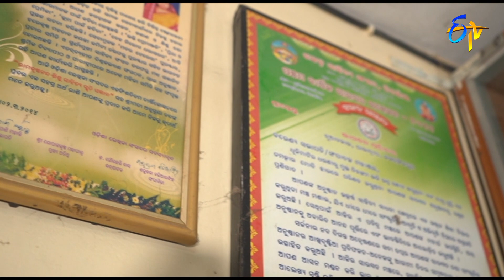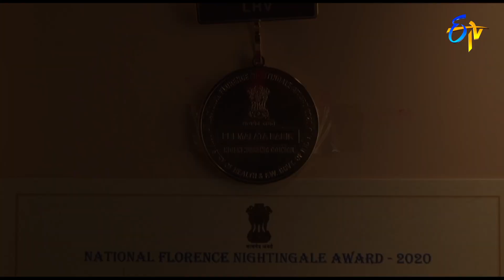Inspiring story of Premlata-She fights against the taboo of institutional child birth in rural India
'Jaya Ho' puts the spotlight on India's amazing people who are driven in activities that not only
change their own fate, but also of people around. The series tells you stories that makes us proud Indians.